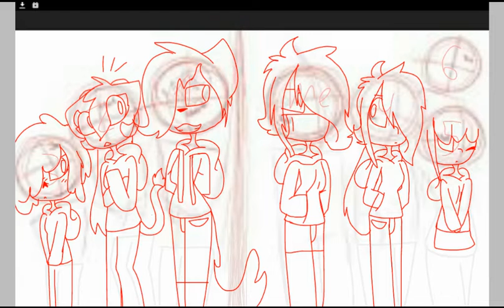Base Finished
If I got someone's OC wrong, please let me know.